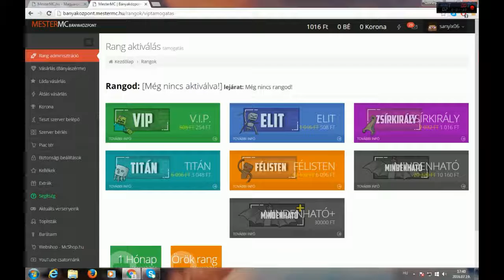Nyereményjáték 2: 1016 FT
Hogy mit kell tenned?

2.Lájkold a videót.
3. irj kommentbe valami kérdéstvagy hogy mit változtasak és a játékos nevedet.

Sorsolás
150-200 feliratkozzo
100 like
100 megtekintés